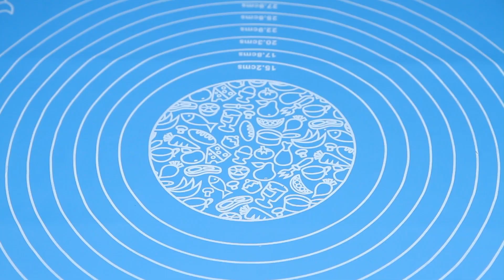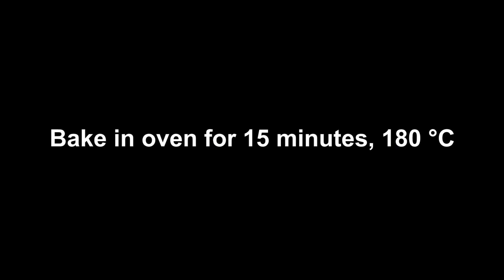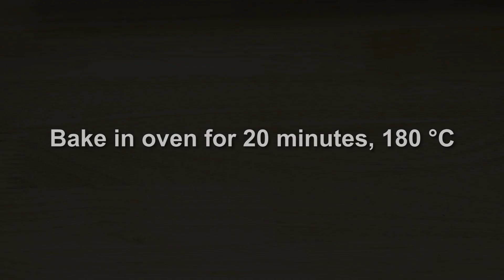Cheese potato bread, Bread recipe for warm winter - Cheese potatoes. Round bread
► Title: Cheese potato bread, Bread recipe for warm winter - Cheese potatoes. Round bread
👉 Warning: This is a bogus item, don't eat it!
All episodes are made of stop motion animation technique and owned by Vstar CO., LTD., Do not Re-up. From idea, thanks a lot

INGREDIENTS:
1 egg
2 tsp sugar
200ml milk
instant yeast
300g wheat flour
butter
2 potatoes
1 pinch of salt
Black pepper
coriander
Mozzarella Cheese
Egg yolk + milk

재료:
달걀 1개
설탕 2티스푼
우유 200ml
인스턴트 효모
밀가루 300g
버터
감자 2개
소금 1꼬집
후추
고수풀
모짜렐라 치즈
계란 노른자 + 우유

INGREDIENTES:
1 ovo
2 colheres de açúcar
200ml de leite
fermento instantâneo
300g de farinha de trigo
manteiga
2 batatas
1 pitada de sal
Pimenta preta
coentro
Queijo mussarela
Gema de ovo + leite